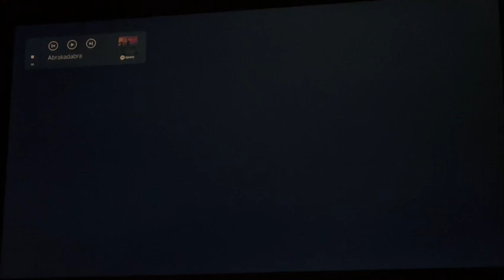Street Fighter 5 / Guile vs Guile / 862